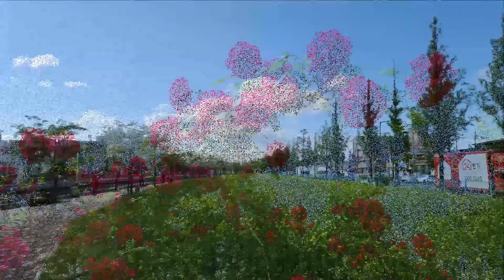바다의 왕자 - 박명수, 송도해수욕장, 포스코, 운하관 - 경북, 포항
바다의 왕자 - 박명수